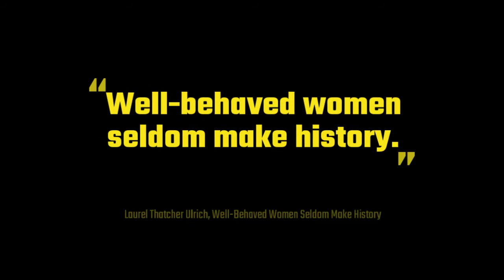Well Behaved Women Seldom Make History